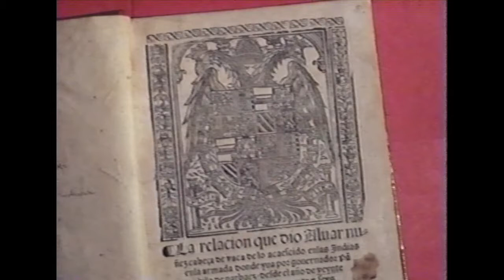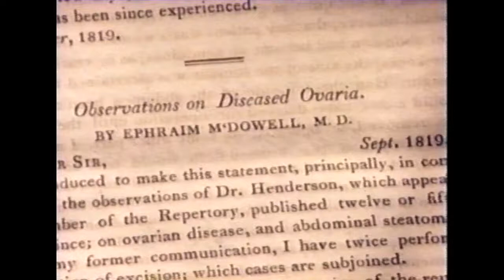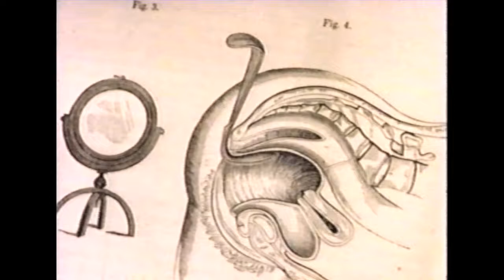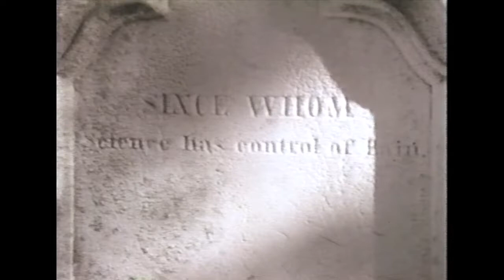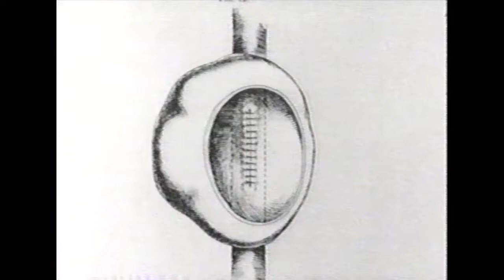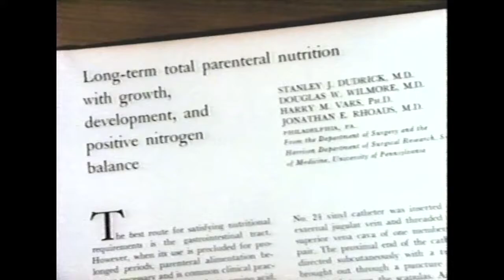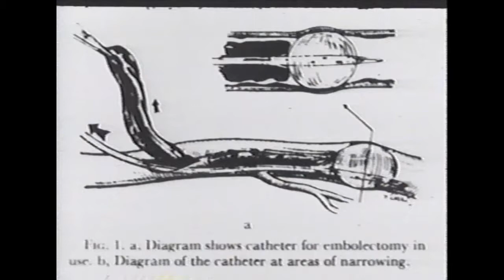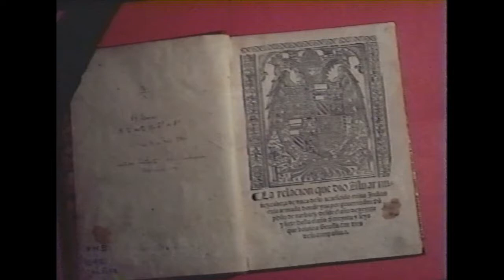America's Contribution To Surgery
Hosted by Seymour I. Schwartz, MD, FACS from the University of Rochester School of Medicine and Dentistry